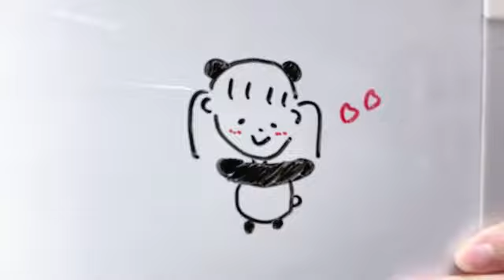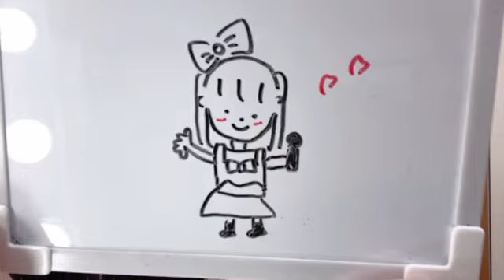2024年07月27日07時16分01秒 宮本杏海（NMB48 研究生）AMI MIYAMOTO